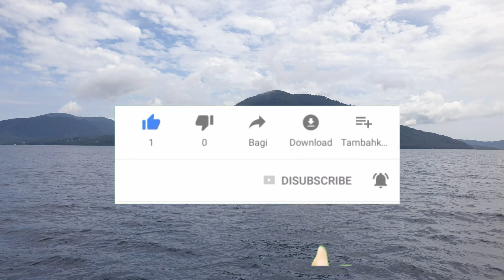PESONA IKAN LUMBA LUMBA DI SELAT MALAKA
Video ini memperlihatkan sekumpulan ikan lumba lumba yang sedang menunjukkan pesonanya pada saat kami melintasi selat malaka.